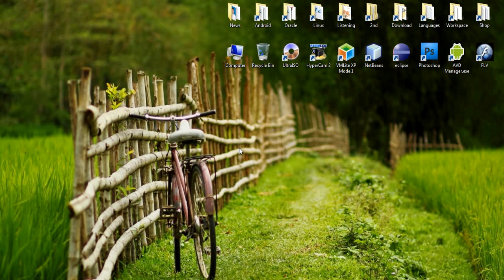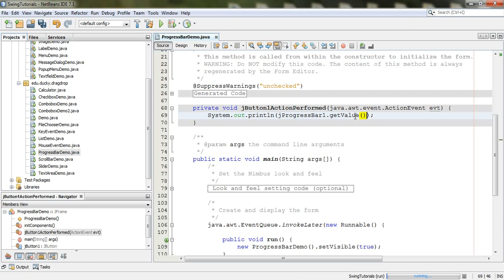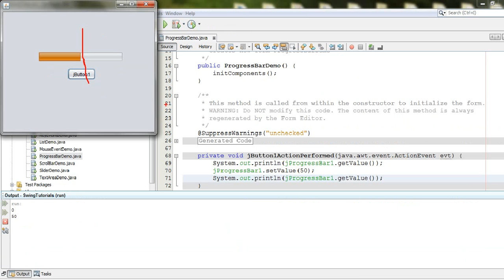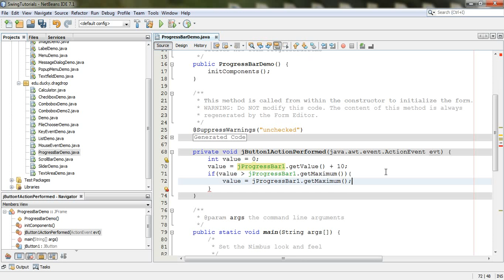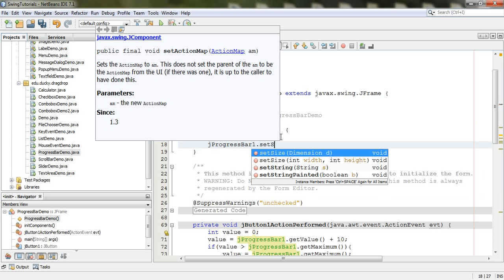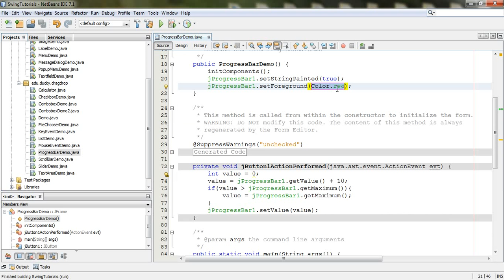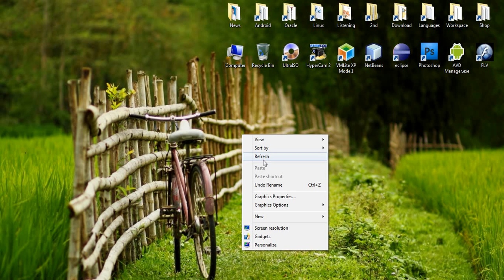Bài 38 Java Swing: ProgressBar